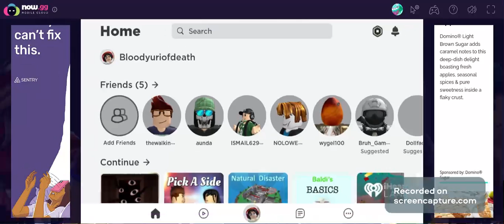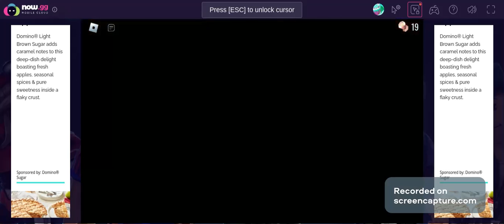Doors with Random people?!?!?!?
Idk I just felt tired and bored